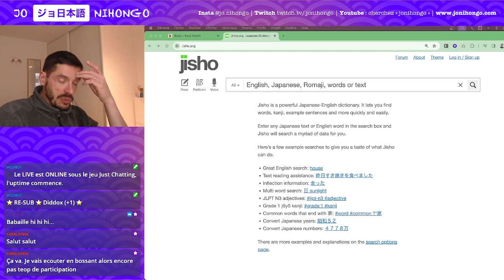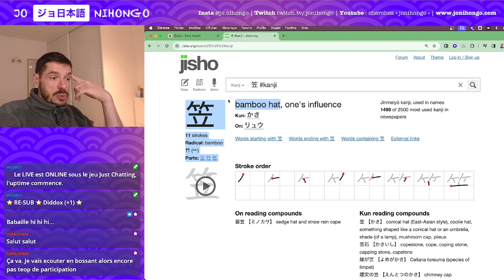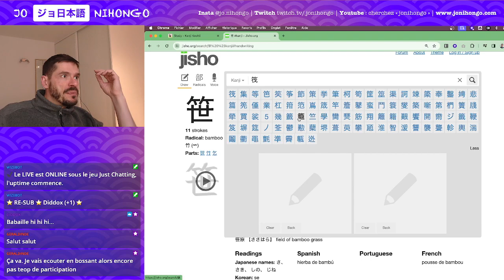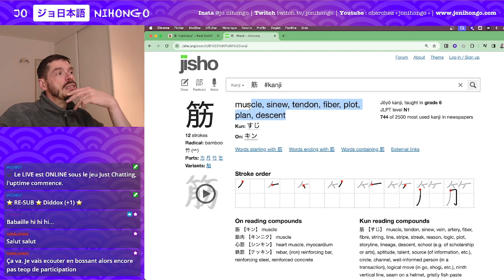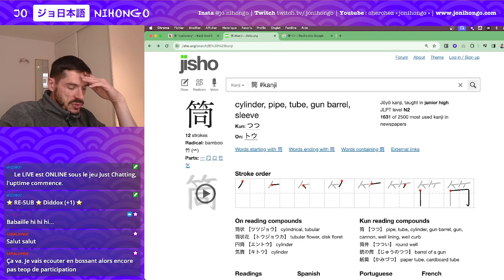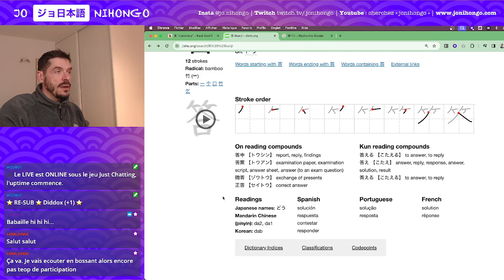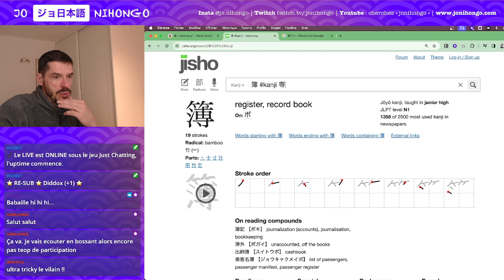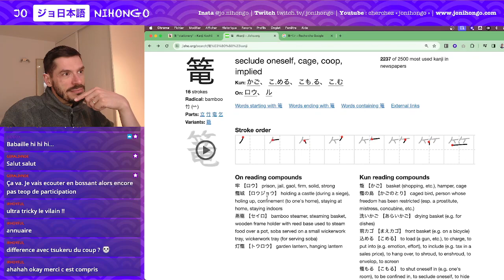Apprendre les Kanji ! n°1007 à 1022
🀄️ Les caractères de cette leçon :
竹　bambou
笑　rire
笠　chapeau conique
笹　pousse de bambou
箋　petits papier
筋　muscle
箱　boîte
筆　pinceau
筒　cylindre
等　etc.
算　calcul
答　réponse
策　stratégie
簿　registre
築　fabriquer
篭　panier